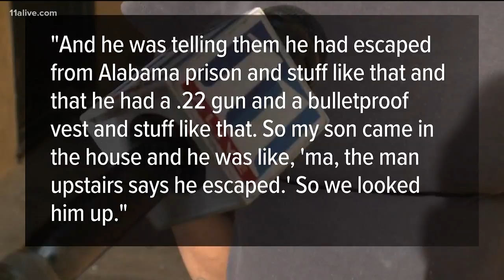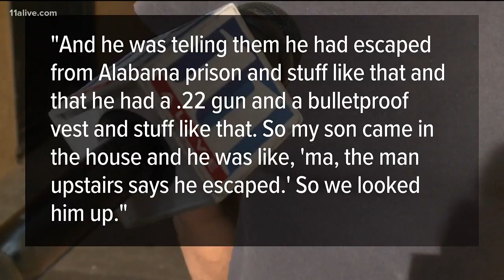TheLateFeed: Escaped inmate from Alabama caught in DeKalb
TV viewer spotted the suspect and called police